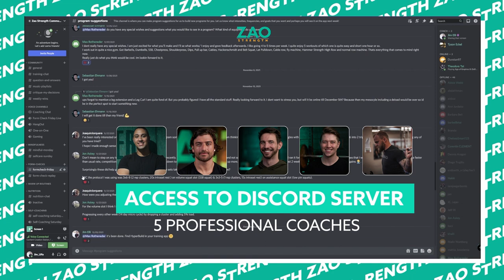Learning from Mistakes with Former Client Ben Wharton - Zao Strength Podcast Ep. 18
I began working with Ben Wharton in November of 2018. Working with Ben taught me more about coaching than I had learned in 3 years. The first competition that mattered to him... IPF Worlds 2019 in Sweden was a disaster. Nothing went to plan. Strength was down, tears were had, we needed to make a change. We listened to the data, and made an incredible comeback into the European Championships in 2019 in Lithuania. Our last competition together before the Covid-19 Pandemic started. Buckle up, this ride is a bit shaky!

If you're interested in developing your own bottom-up training style, consider joining our Community Driven Coaching team